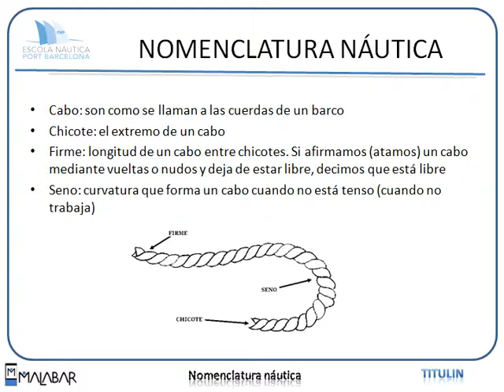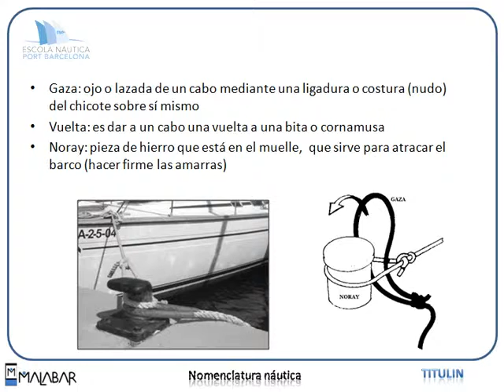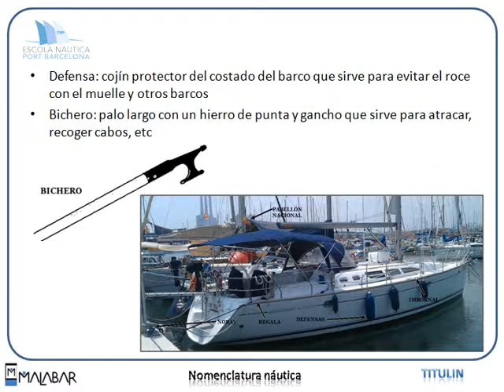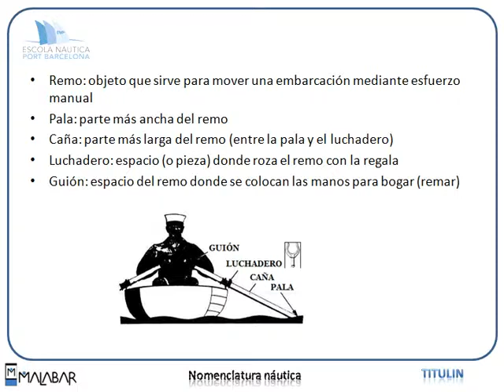Titulin 1.2 NOMENCLATURA (Escola Port Barcelona, 2012)